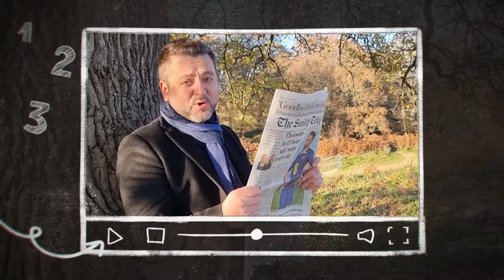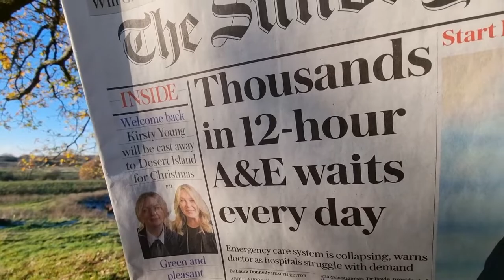We Don't Talk about COVID by Marat Zhalovaha (A parody song)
A parody song on "We Don't Talk about Bruno" from the Encanto animated musical fantasy comedy film.